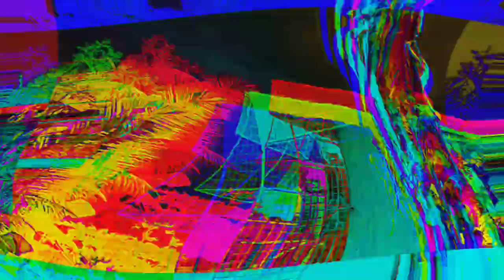Arrival from 121km Antipolo Club training MFPC|TPFC|GRPC South Race 2020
welcome back guys so ayun kulang tayo ng isa update nlng po namin kayu kung makakauwe pa isang YB natin